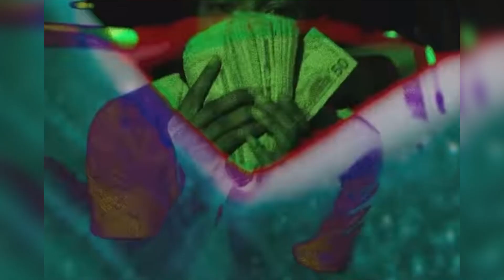Key Glock - The Greatest (Wavy Remix)